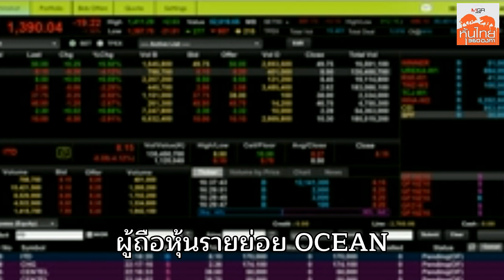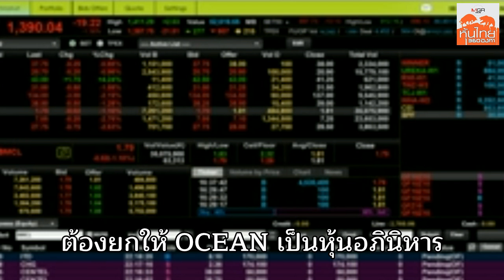OCEAN หุ้นอภินิหาร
บรรยากาศการซื้อขายหุ้นต้อนรับโค้งสุดท้ายของปี เมื่อวันจันทร์ที่ 3 ธันวาคมที่ผ่านมา ร้อนแรงสุดเหวี่ยง ดัชนีราคาหุ้น ตลาดหลักทรัพย์พุ่งกว่า 30 จุด แต่หุ้น บริษัท โอเชี่ยน คอมเมิรช จำกัด (มหาชน) หรือ OCEAN กลับปักหัวลง และเป็นหุ้นที่ดิ่งลงมากที่สุดเป็นอันดับสองในตลาด mai ประจำวัน  ราคาปิดที่ 4.58 บาท ลดลง 0.67 บาท หรือลดลง 12.76 %